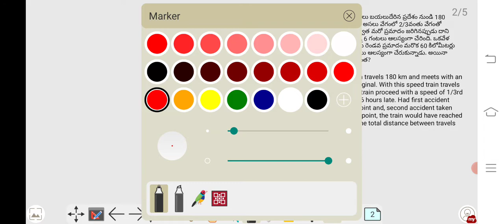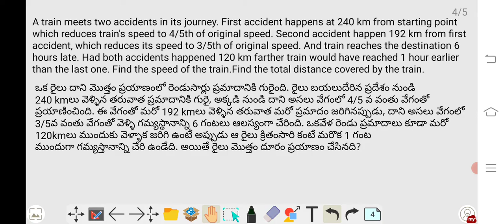Double Accident Questions in Telugu||SI&PC||IBPS|| SSC CGL CHSL|| RRB NTPC GROUP-D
A train meets with an accident twice in its journey. Train travels 180 km and meets with an accidents, then proceed with a speed of 2/3rd of the original. With this speed train travels for 160 km and again meets with an accident and then train proceed with a speed of 1/3rd of the original speed, thus train reaches its destination 6 hours late. Had first accident taken place 30 km further from the previous accident point and, second accident taken place 60 km further from the previous second accident point, the train would have reached only 17/4 hours late.  Find the speed of the train?Find the total distance between travels by train ?
ఒక రైలు దాని మొత్తం ప్రయాణంలో రెండుసార్లు ప్రమాదానికి గురైంది. రైలు బయలుదేరిన ప్రదేశం నుండి 180 కిలోమీటర్ల దూరం వెళ్ళిన తర్వాత ప్రమాదానికి గురై అక్కడినుండి దాని అసలు వేగంలో 2/3వంతు వేగంతో ప్రయాణించింది. ఈ వేగంతో మరో 160 కిలోమీటర్లు ప్రయాణించిన తర్వాత మరో ప్రమాదం జరిగినప్పుడు దాని అసలు వేగంలో లో 1/3వంతు వేగంతో ప్రయాణించి దాని గమ్యస్థానాన్ని 6 గంటలు ఆలస్యంగా చేరింది. ఒకవేళ మొదటి ప్రమాదము మరొక 30 కిలోమీటర్లు ముందుకు వెళ్ళాక మరియు రెండవ ప్రమాదం మరొక 60 కిలోమీటర్లు ముందుకు వెళ్ళాక జరిగి ఉంటే అతడు తన గమ్యస్థానాన్ని 17/4 గంటలు ఆలస్యంగా చేరుకున్నాడు. అయినా అతని యొక్క అసలు వేగం ఎంత మరియు తన గమ్యస్థానం దూరం ఎంత?
A train meets two accidents in its journey. First accident happens at 240 km from starting point which reduces train's speed to 4/5th of original speed. Second accident happen 192 km from first accident, which reduces its speed to 3/5th of original speed. And train reaches the destination 6 hours late. Had both accidents happened 120 km farther train would have reached 1 hour earlier than the last one. Find the speed of the train.Find the total distance covered by the train.
ఒక రైలు దాని మొత్తం ప్రయాణంలో రెండుసార్లు ప్రమాదానికి గురైంది. రైలు బయలుదేరిన ప్రదేశం నుండి
240 kmలు వెళ్ళిన తరువాత ప్రమాదానికి గురై, అక్కడి నుండి దాని అసలు వేగంలో 4/5 వ వంతు వేగంతో ప్రయాణించింది. ఈ వేగంతో మరో 192 kmలు వెళ్ళిన తరువాత మరో ప్రమాదం జరిగినప్పుడు, దాని అసలు వేగంలో 3/5వ వంతు వేగంతో వెళ్ళి గమ్యస్థానాన్ని 6 గంటలు ఆలస్యంగా చేరింది. ఒకవేళ రెండు ప్రమాదాలు కూడా మరో 120kmలు ముందుకు వెళ్ళాక జరిగి ఉంటే అప్పుడు ఆ రైలు క్రితంసారి కంటే మరొక 1 గంట
ముందుగా గమ్యస్తానాన్ని చేరి ఉండేది. అయితే రైలు మొత్తం దూరం ప్రయాణం చేసినది?